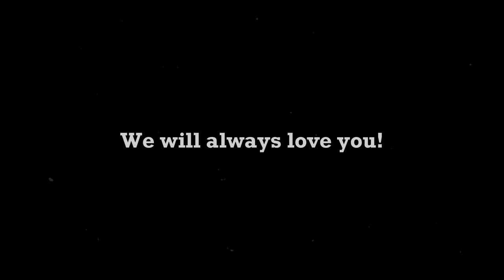Story of Bang Chan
Bang Chan is the leader of the korean boy band Stray Kids. The band is getting more and more famous so I guess most of you know them. But a lot of people, even Stays don't really know how did Chan become this successful with his team and how did Chan form the team, so I decided to show it to people who don't know it yet. He is very hard-working like his members so they deserve to be known for their passion and love for their fans! ♡

I DON'T OWN THE FOOTAGES!
I only edited this video using the official ones.
Footages are from Stray Kids Survival show 2017.